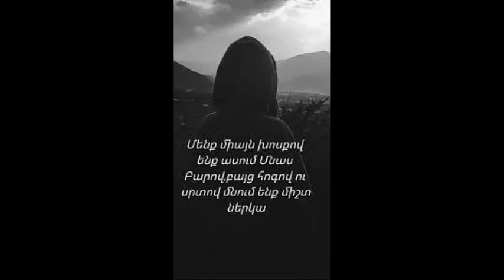Gug Mkrtchyan Official music 2024.mp3 DJ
Gug  Mkrtchyan Official music